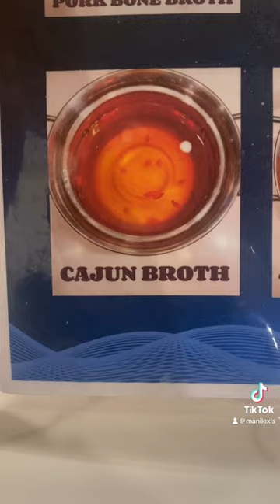Crazy Hot Pot..